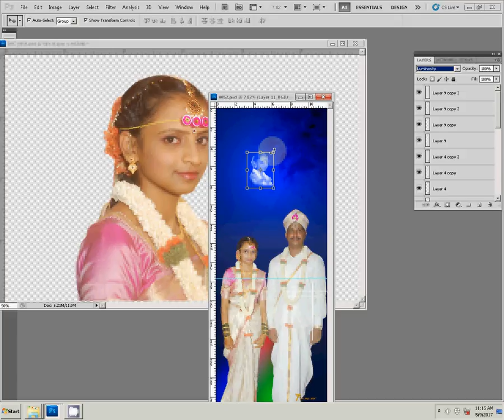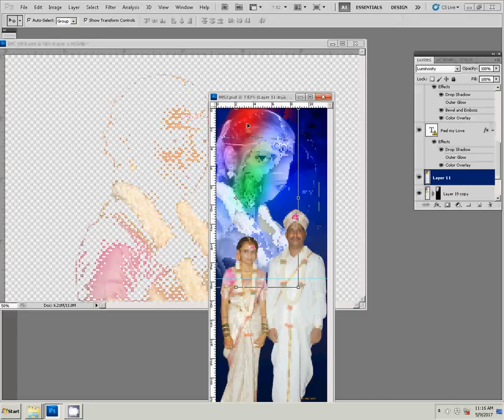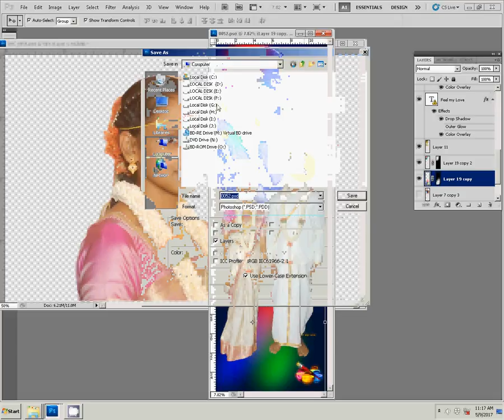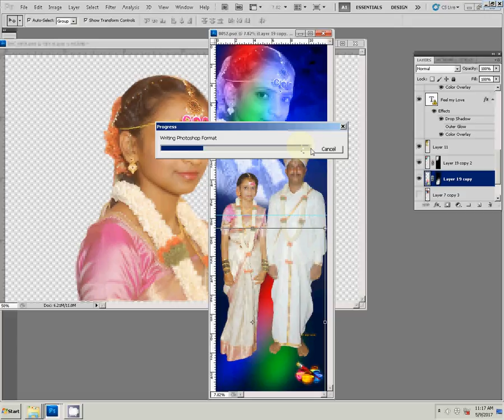Adobe Photoshop Tutorial How to make karizma canvera album in photoshop